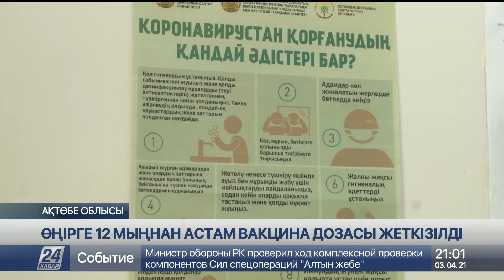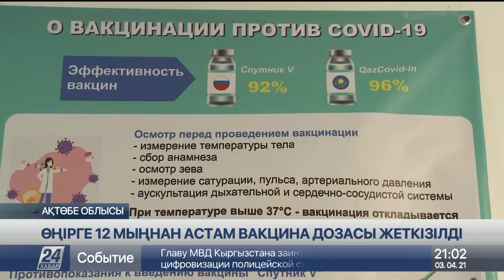Ақтөбе облысына қосымша 12 мыңнан астам вакцина дозасы жеткізілді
Дәрігерлер көп ұзамай қала, аудандармен қатар елді мекен тұрғындарына да екпе салуды жоспарлап отыр.

Гүлжан Тұманбаева коронавирусқа қарсы екпенің екінші компонентін салдырды. Мұғалжар аудандық ауруханада еңбек ететін ол вакцина алудың тиімділігін жақсы түсенеді. Індетпен күресте алдыңғы шептегі дәрігерлермен бірге қызмет етіп жүр.